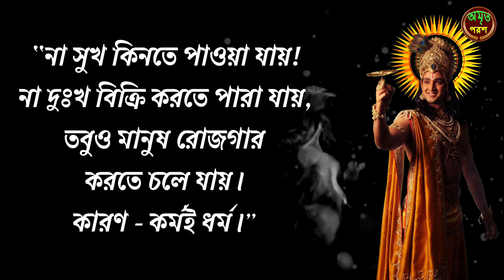গীতায় শ্রীকৃষ্ণের বলা মূল্যবান কথা 🙏| Shri Krishna Top 12 Bani 🙏| Gita Bani Bangla 🙏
গীতায় শ্রীকৃষ্ণের বলা মূল্যবান কথা 🙏| Top 12 Gita Verses of Lord Krishna | Shri Krishna Top 12 Bani 🙏| Gita Bani Bangla 🙏| Krishna Bani🙏| শ্রী কৃষ্ণের গল্প |  Story of Shri Krishna | Bhagavad Gita | Krishna Bani

Dharma Katha | ধর্মকথা:
Great Personality | মহান ব্যক্তিত্ব:
Devotional Songs | ভক্তিমূলক গান:
Khanar Bachan | খনার বচন:
Tips and Tricks | পরামর্শ এবং কৌশল:
Motivational Quotes | অনুপ্রেরণা মূলক উক্তি:
Shorts:
Related Topic:

Story Of Shri Krishna
Mahabharat Katha
Life Changing Shri Krishna Bani In Bengali
Lord Krishna Advice Bengali
মহাভারত শ্রীকৃষ্ণ বাণী
ভগবান শ্রীকৃষ্ণের বাণী
শ্রীকৃষ্ণ বাণী বাংলা,
Krishna Updesh
Krishna Gyan
Motivational Video By Krishna
Bhagwat Gita Gyan Bengali
শ্রীকৃষ্ণ উপদেশ
Heart Touching Story